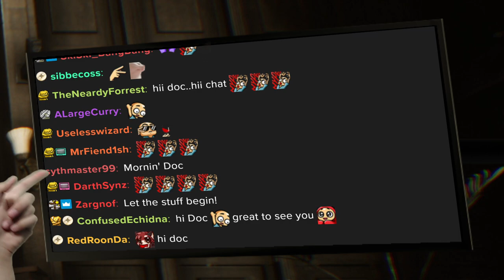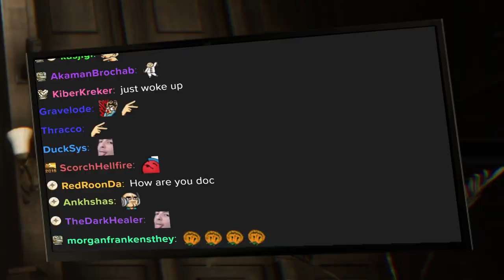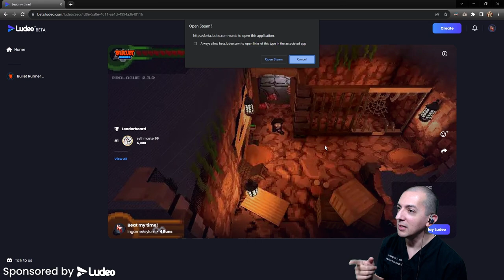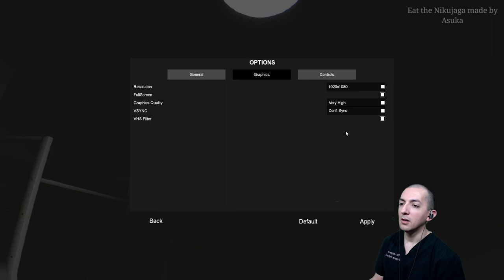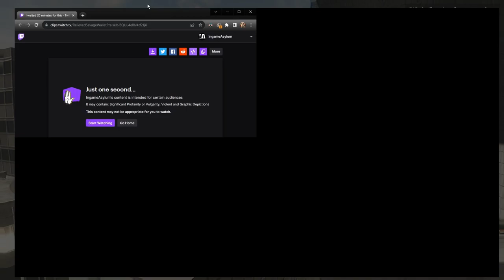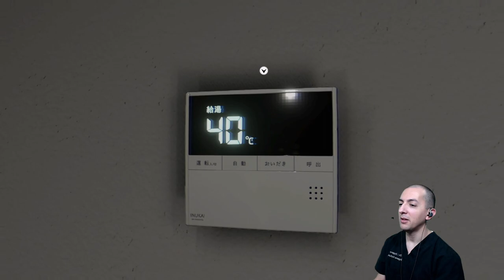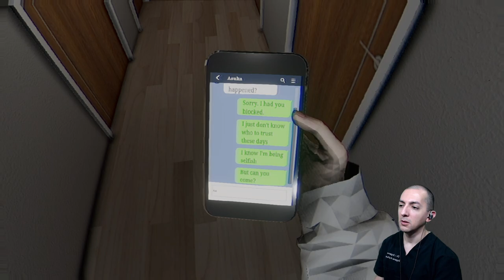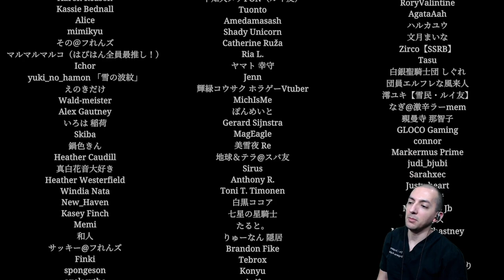Ludeo (Sponsored), Parasocial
0:00:00 - Start

0:36:28 - Beginning of old-school gaming memories, and showcase of PS1 games

0:41:32 - Official FFVII (PS1) Strategy guide

1:43:13 - Ludeo Sponsored Segment

2:48:11 - Parasocial (yes) -- Watch live at